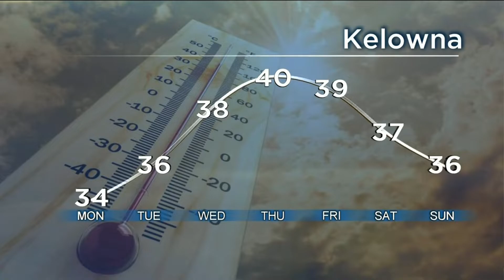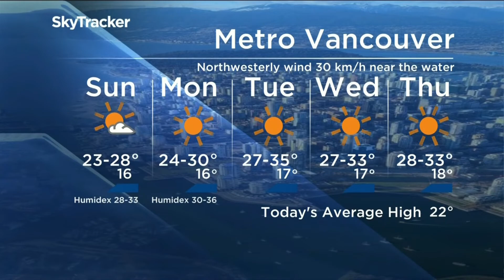Yvonne Schalle - Weekend Noon News Hour on Global BC - July 24, 2022.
Yvonne filling in for Kasia Bodurka who is away!
Global BC ch. 104 on Telus Optik TV.